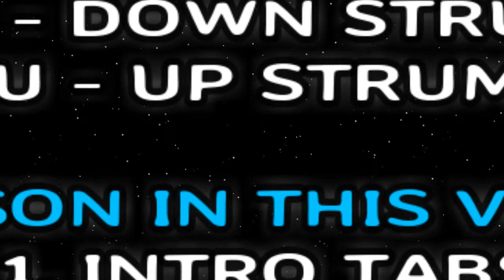24KGOLDN - COCO FT. DA BABY W/TABS CHORDS GUITAR TUTORIAL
COCO 24KGOLDN  FT. DA BABY W/TABS  CHORDS  GUITAR  TUTORIAL
CAPO  ON FRET  5

Coco lyrics
Coco piano
Mood
Coco ukalele
Coco reaction